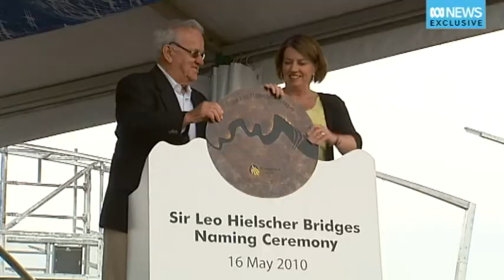Judge backs motion to effectively keep women out of Tattersall's Club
An incoming Queensland judge puts his name to a motion to change voting rules at the elite Brisbane Tattersall's Club which would have practically doomed any chance of women becoming members.
ABC News, December 18, 2018.